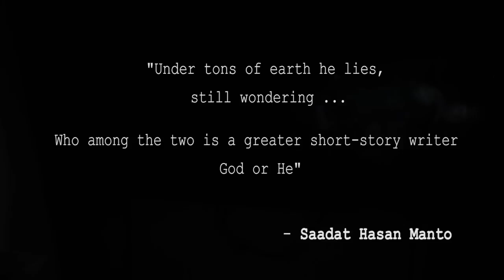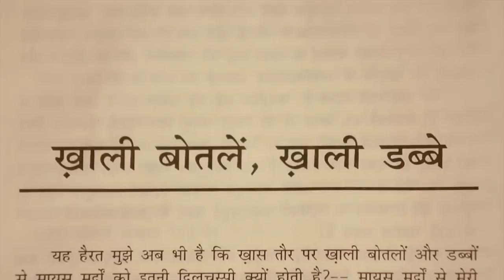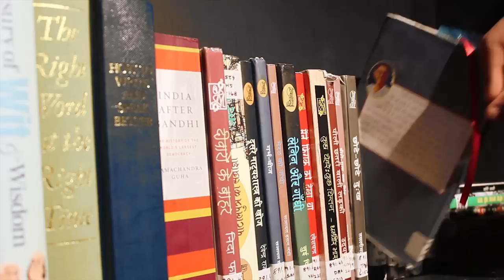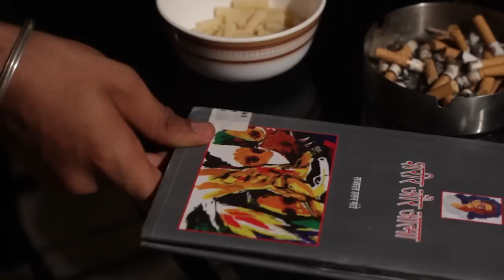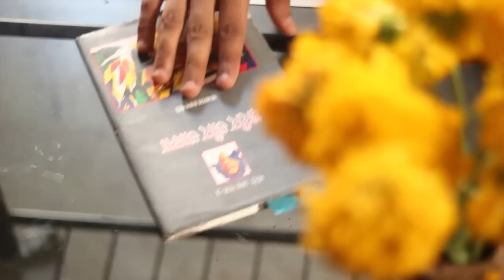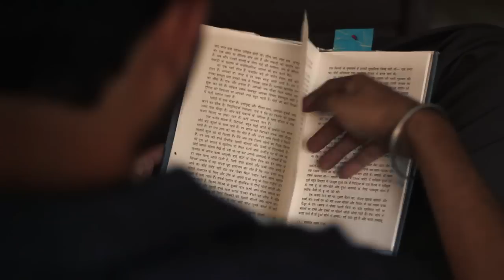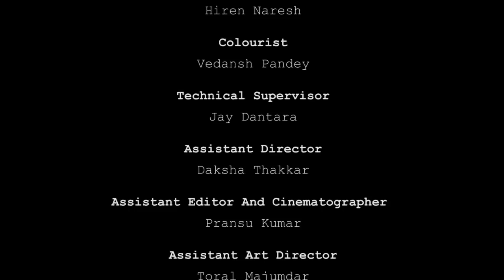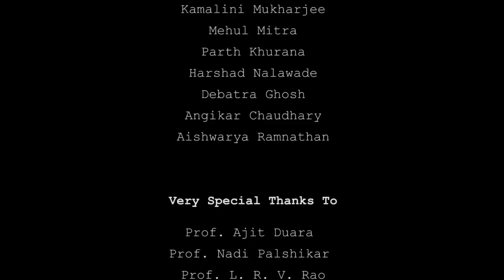Khaali Botlein Khaali Dabbe.mp4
Khaali Botlein Khaali Dabbe

This is a short film adapted from the story of eminent Urdu writer Saadat Hasan 'Manto' which goes by the same title for our degree film project. We have tried to pay tribute to the complex plethora of emotions so prevalent in Manto Sahib's work.

Screenplay- Manali Misra & Amit Upadhyaya,
Direction- Ashish Chandra,
Concept,Cinematography & Sound Design- Manish Singh Baghel
Editing- Damechewa Lyngdoh & Manish Singh Baghel
Production Design- Lorraine Bangera
Colorist- Vedansh Pandey
Assistants- Daksha Thakkar (Direction), Pransu B. Kumar (Editing & Cinematography), Toral (art)
Cast- Kalpana Champawat, Arpan Chaturvedi, Rishabh kumaar, Shalini pal,Monica Banerjee.